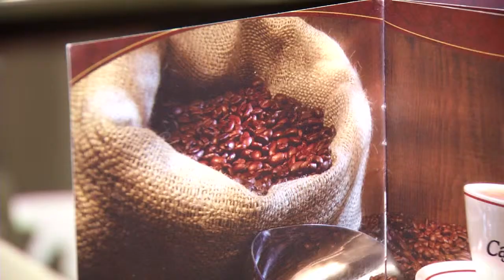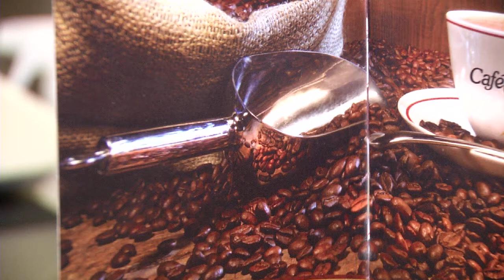Você sabia que existe o dia nacional e internacional do Café?!